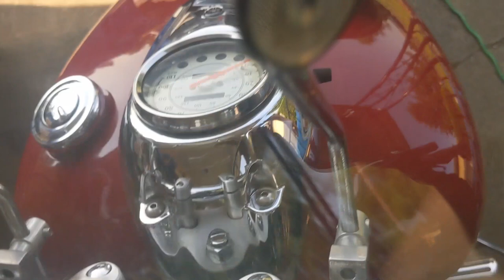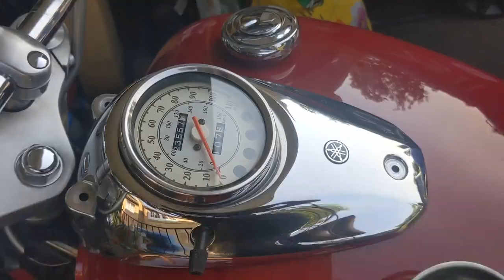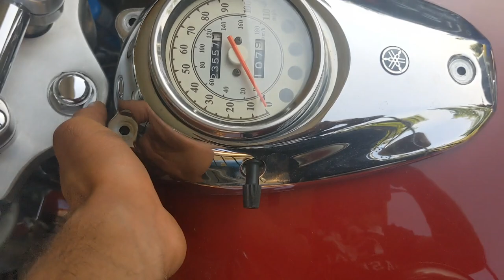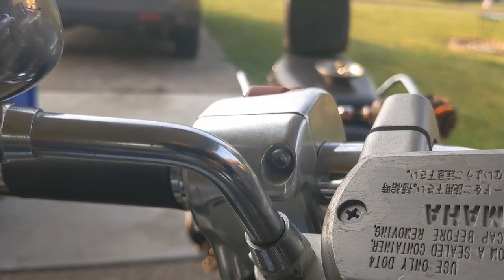DIY motorcycle ape hangers install.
2000 Yamaha V Star 12" ape hangers without cables replacement.

I would definitely recommend replacing the clutch and throttle cables as well as the brake hose. replacement of these will give a way cleaner to your bike.

I am not a mechanic. I am not responsible for any day you cause to your vehicle.